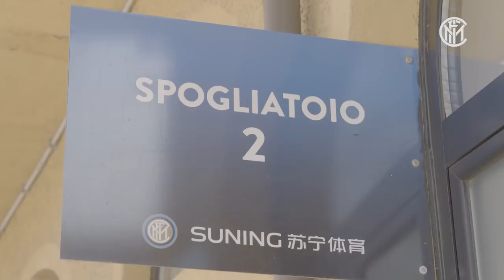OUR GIRLS ARE HERE: A DAY TO REMEMBER!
With a 6-0 triumph over Arezzo to make it 17 wins from 17 in the league so far, Sebastian De La Fuente’s Inter Women sealed promotion to Serie A with five games to spare. Let’s look back now on that unforgettable day, from the preparations for the match, the goals from Marinelli, Rognoni, Merlo and Pandini and then finally, the joyous celebrations at the end from Regina Baresi and her teammates!

Con la vittoria per 6-0 contro l'Arezzo, diciassettesima vittoria su diciassette partite di campionato disputate sinora, l'Inter Femminile di Sebastian De La Fuente ha conquistato la promozione in Serie A con ben cinque giornate di anticipo: riviviamo una giornata indimenticabile, dalla preparazione al match ai gol di Marinelli, Rognoni, Merlo e Pandini, fino all'esplosione finale di gioia da parte di Regina Baresi e compagne!